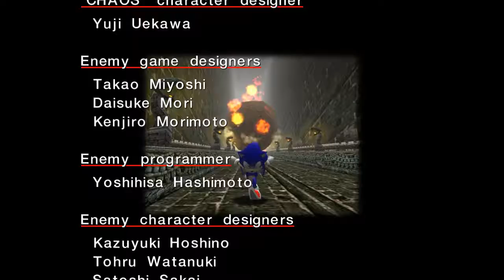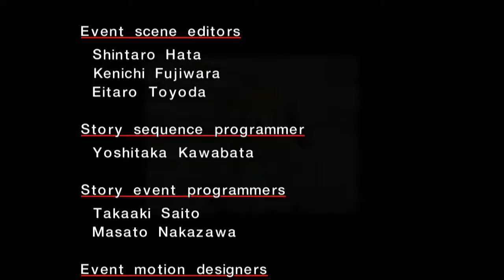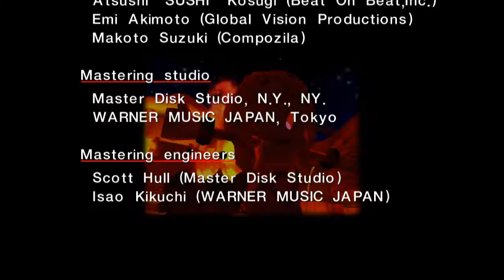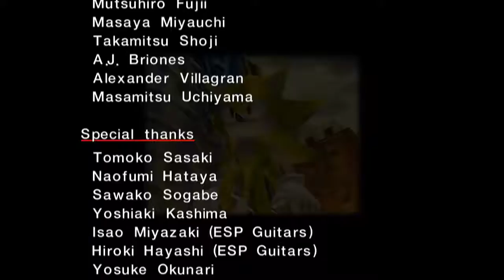Let's Play Sonic Adventure | #24 | Thunder, rain and lightning...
OPEN YOOUUUURRRR DUUUUUUUUDE

the song in the endslate is "douse shinundakara" from gravity rush